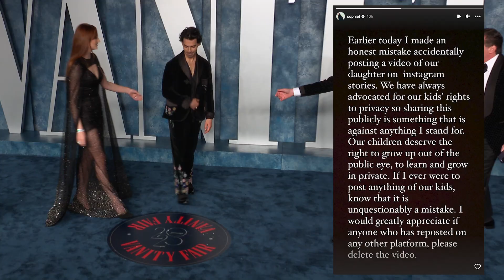Blake Lively Confirms She’s Not Attending Met Gala 2023, Sophie Turner Accidental Video Of Daughter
Tish Cyrus gets engaged to Dominic Purcell, Blake Lively Won’t Be Attending This Year’s Met Gala and Sophia Turner accidentally posts a photo of her daughter.

Where Is Blake Lively At Met Gala 2023? She Confirms She’s Not Attending The Event

Sophie Turner Explains ‘Honest Mistake’ After ‘Accidentally’ Posting 1st Video Of Daughter Willa

Celebrity news, gossip, interviews, and more.

Always stay up to date and sign up for our Daily Newsletter

ABOUT HOLLYWOODLIFE